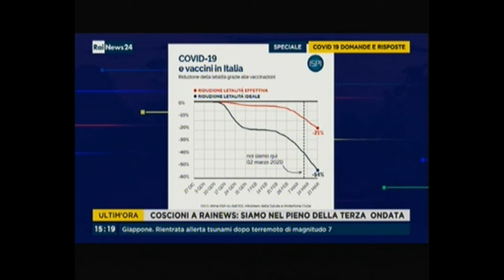Nino Cartabellotta ospite della trasmissione COVID19 D&R - RaiNews24 20/03/2021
Il presidente Cartabellotta ospite di Gerardo D'Amico per parlare dell'andamento della campagna vaccinale in Italia e i prossimi obiettivi da raggiungere per frenare i contagi e far ripartire il motore economico del paese.